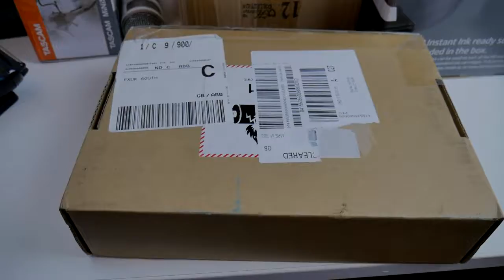Unboxing and first impressions: UK Razer Phone Teaser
The next big thing has been delivered. Now if only I can remember where I left it.